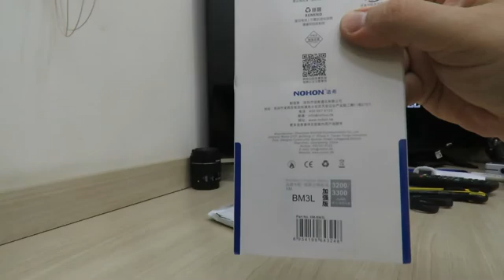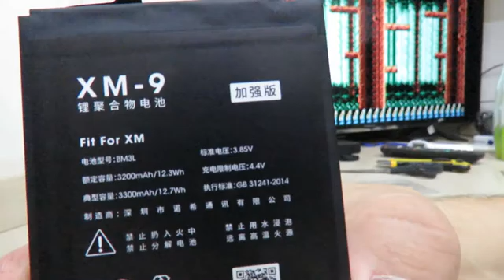Bateria Nohon BM3L para Xiaomi Mi 9 - AliExpress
Título Original:
NOHON BM3E BM3B BM3L BM22 BM36 BM39 BN31 Battery For Xiaomi Mi 9 8 SE Pro Lite 6 5 5S 4C 5X CC9 4 6X MIX MAX 2 3 BM49 BM50 BM51